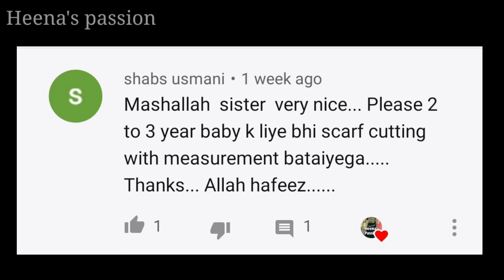scarf Super Easy Way To Make Baby Hijab | Hijab Cutting And Stitching | 2 To 3 Year's Baby Hijab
Aaj ki video main humne 2 se 3 saal ki bachchi k liye hijab silna sikhaya hai.  Humne is video main  Baby Hijab  ki cutting aur Stitching bahot he aasan tarike se sikhai hai .
Umeed karti hoon k aap longon ko yeh video pasand aaye hogi.